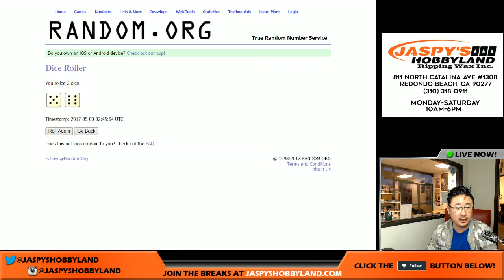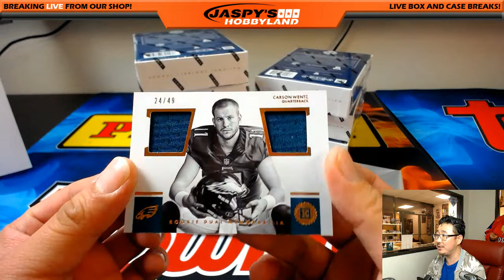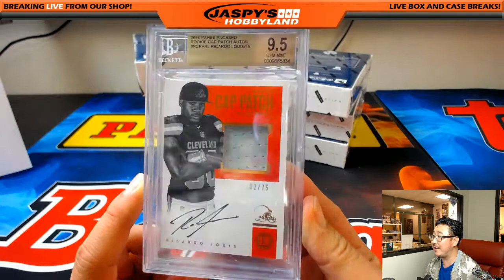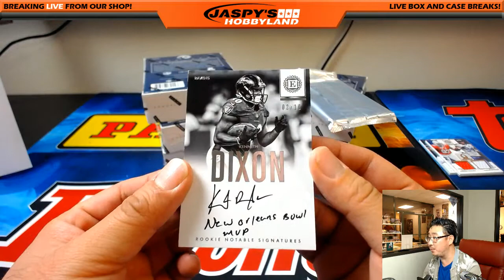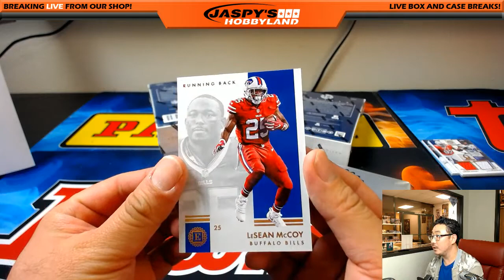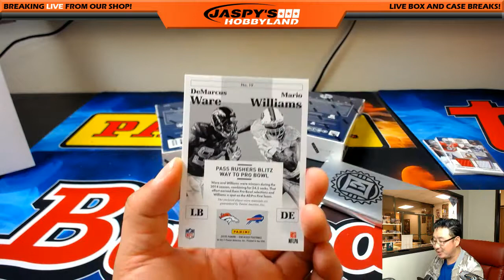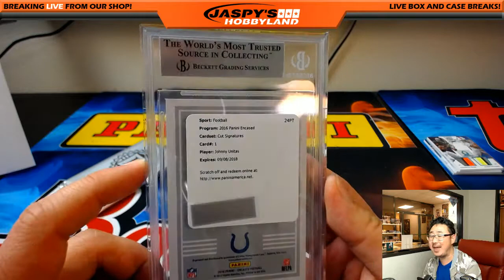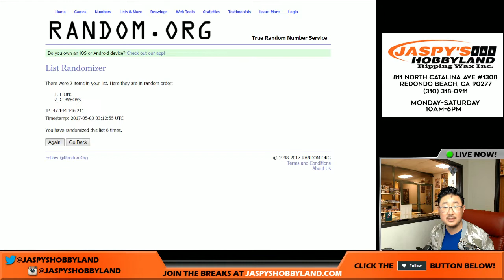Tu., 05/02/17 [8Box RANDOM DIVISION] #3 - 2016 Panini Encased NFL Football